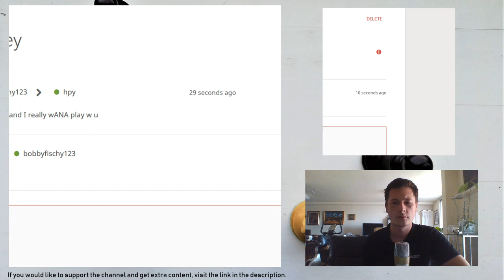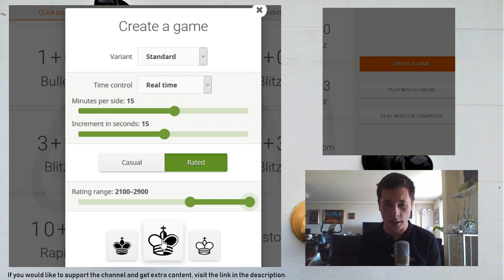A Beautiful Tactical Blow! | Training Game(s)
Skip over to 40:10 for the tactics! The move comes one move later, but here you have to see it!

From now on I’ll be recording training games as often as I can. I have two measurable goals in my training weeks to come. Aside from working on the endgame, strategy, and a new repertoire, I have set a goal of reaching 2300 in lichess tactics (goal complete!) and 2100 in lichess classical.

Here are today’s games:

Pirc: Lion’s Defense

1. e4 d6 2. d4 Nf6 3. f3 c6 4. Be3 b5 5. Bd3 Nbd7 6. Ne2 g6 7. Nd2 a5 8. g4 b4 9. Ng3 Ba6 10. Bxa6 Rxa6 11. Qe2 Ra8 12. g5 Nh5 13. Nxh5 gxh5 14. f4 h4 15. Qg4 h5 16. Qxh4 f6 17. e5 dxe5 18. fxe5 fxe5 19. Rf1 Bg7 20. O-O-O exd4 21. Bxd4 Bxd4 22. Qxd4 e5 23. Qe3 Qb6 24. Qe4 Rc8 25. Nc4 Qc7 26. Qg6+ Kd8 27. Qf6+ Ke8 28. Qxh8+ 1-0

French: Tarrasch with Qg4

1. e4 e6 2. d4 d5 3. Nd2 Nf6 4. e5 Nfd7 5. Bd3 c5 6. c3 Nc6 7. Qg4 Qb6 8. Ne2 cxd4 9. cxd4 h5 10. Qf4 Be7 11. a3 g5 12. Qe3 a5 13. O-O Rg8 14. b3 g4 15. Bb2 Bg5 16. Nf4 Nf8 17. Rac1 Ng6 18. Nxd5 Bxe3 19. Nxb6 Bxd2 20. Rxc6 bxc6 21. Nxa8 Nf4 22. Bc4 Nd5 23. Bxd5 cxd5 24. Nb6 Ba6 25. Rd1 Bg5 26. Na4 Ke7 27. Bc1 Bxc1 28. Rxc1 Rc8 29. Rxc8 Bxc8 30. Kf1 Ba6+ 31. Ke1 f6 32. Nc5 Bc8 33. Nd3 Kf7 34. exf6 Kxf6 35. Ne5 Bb7 36. Ke2 Kf5 37. Ke3 h4 38. g3 hxg3 39. hxg3 Kg5 40. b4 axb4 41. axb4 Kf5 42. b5 Kg5 43. Nf7+ Kf6 44. Nd6 Ba8 45. b6 Ke7 46. b7 Bxb7 47. Nxb7 1-0

If you like the videos and would like to support me, consider donating via PayPal or becoming a Patron Thank you! Any support is greatly appreciated!